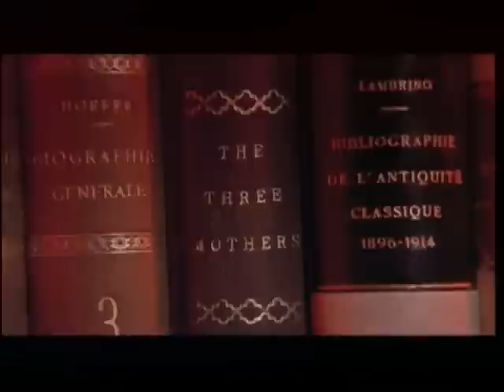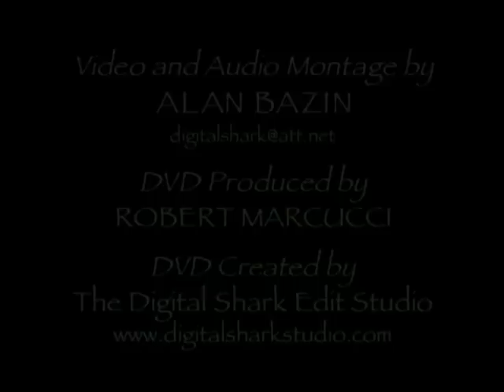Dario Argento Montage: (Graphic Content Warning) Dreams and Nightmares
NOTE: You have four minutes to stop watching this montage if you would like to avoid any graphic content. The focus of this program is not the gore in Argento's films, but there is some strong content that sensitive or young viewers should avoid. This was created as part of a presentation designed to submit to potential investors in what was slated to be director Dario Argento's latest film (which became "Mother of Tears"). I was solicited by a producer working on behalf of Argento and supplied the best possible transfers of his films and a host of soundtracks. I was asked to create a DVD that would contain excerpts from a range of Dario's films, but was also asked to create a montage that could be sort of an overall presentation that would give someone who is unfamiliar with Argento's work an idea of what his films were like. For this I had free reign to do whatever I wanted, and this was the result. The producer told me that Claudio Argento had seen it and liked it. I also want to note that I was given expressed permission from Dario Argento to use the materials and create this program, for which I received no money, but was glad to do it in the hope it would help him raise money. I also wanted a chance to be able to create something with Dario's footage, as one of the great drawbacks of being an editor sometimes is you are limited by the footage you have to work with. Being a fan of Dario's cinematic style, I was glad to have a chance to find new ways to present his work and to be able to use it as part of my own edit reel. This was originally uploaded on my digitalshark YT channel before I decided to delete it and had gained close to one million views by that point.